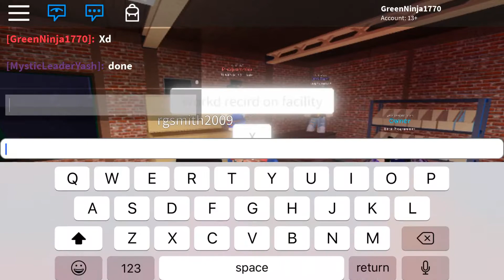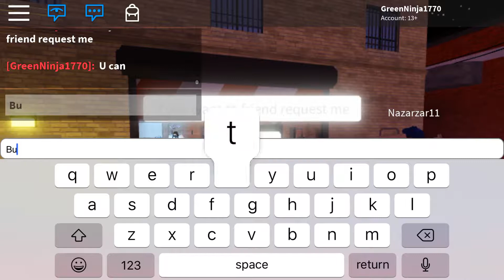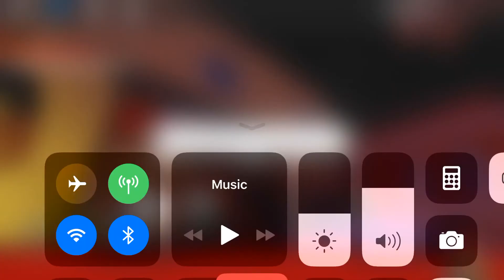Pretty good for a bad map!